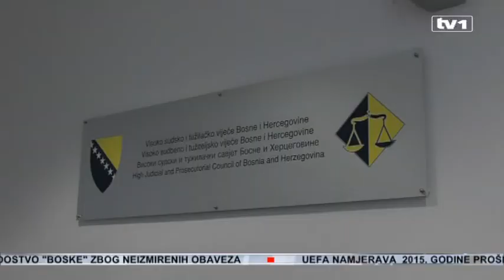Suljagić podnio krivičnu prijavu protiv Kerlića